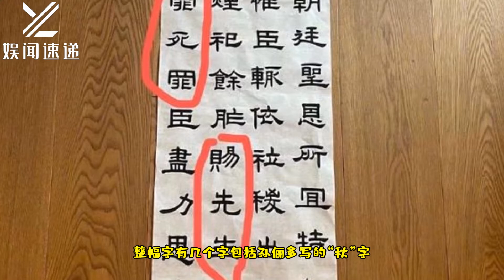孙俪和邓超聊天多写了个秋字，随后发现字里暗藏“杀机”